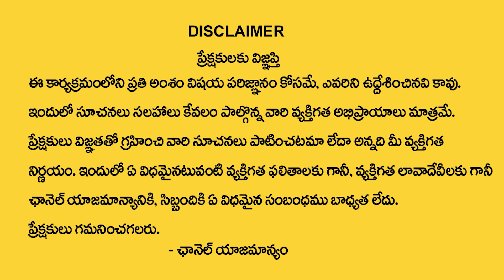Chadraja Vadapalii About Lakshmi Kataksham || Simple Way To Get Lakshmi Kataksham || MY DESTINY